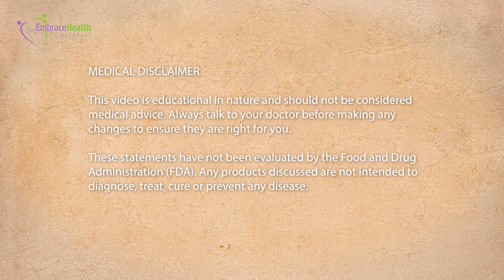How to Quench the C. difficile Fire in Your Gut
Did you know that most C. diff. infection symptoms are caused by two specific toxins that the bacteria produce in your gut? C. diff. toxins A and B damage the cells lining your gut, increase gut inflammation and cause diarrhea. But common treatments like antibiotic drugs or fecal transplants do nothing to address these toxins. In this video, you’ll learn how two kinds of toxin binders absorb the C. diff. toxins A and B and can greatly reduce C. diff. symptoms and improve healing.

0:00 Intro
0:26 What is C. difficile?
2:01 How Toxins cause C. diff. symptoms
4:15 The benefits of toxin binders
6:24 Immunoglobulin (antibody) toxin binders
10:20 Clay-Charcoal toxin binders
11:57 Toxin binder pros and cons
15:05 Summary
15:47 How to learn more

*► About Michelle*
Michelle Moore is a former pharmaceutical microbiologist who battled years of recurring Staph infections and chronic health issues. Like many, she trusted conventional medicine — until it fell short. That turning point sparked a deep search for real, root-cause solutions. Through years of research, trial and error, and learning from holistic and alternative medicine, Michelle finally recovered her health — naturally.

In 2007, she and her husband Les, a pharmaceutical chemist of 17 years, founded Embrace Health to share the tools that helped her heal. Since then, they’ve reached tens of thousands of people worldwide through their best-selling books on MRSA and C. difficile, natural products, and science-based educational resources — helping others find relief, rebuild their health and restore their quality of life.